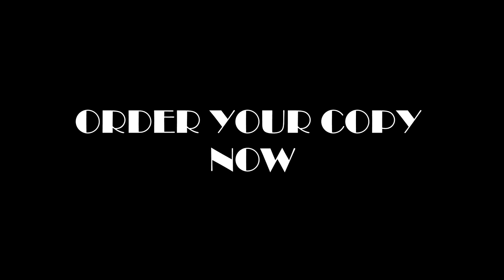Annapolis Area Christian School Variety Show 2013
The 2013 Variety Show is Presented by Annapolis Area Christian Middle School, performed at the Kerr Center for the Performing Arts